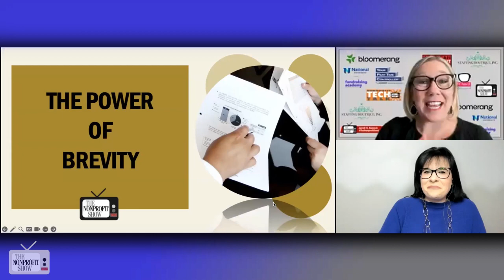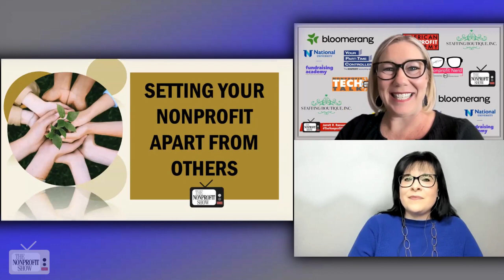How Nonprofit's Fully Engage With Corporate Sponsors!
Insights into the art of engaging corporate sponsors for nonprofits, with Lori Zoss Kraska, founder and CEO of Growth Owl. Lori begins by emphasizing the power of brevity, stating, "The power of brevity is being able to make a connection with a corporate decision maker through brevity and just understanding that the goal of that first e-mail is just to have enough interest from the decision maker to get a second conversation to get moving right." Her words underscore the importance of conciseness and clarity when initiating communication with corporate decision-makers about establishing relationships with your charity or nonprofit. She stresses that the initial email should not overwhelm with excessive details but rather aim to establish a compelling connection to the corporation and to your nonprofit mission.

Instead, she advocates for a more valuable approach, stating, "I think the biggest scare I hear from folks is they think that they're going to come in and do an advertising pitch. But again, they really understand that they need to come in and be a thought leader and talk about something of value to the people that are at your gala or at your conference that is going to provide synchronicity for everybody." Her words highlight the importance of positioning sponsors as thought leaders and contributors of value, rather than mere advertisers.

Throughout the discussion, Lori's insights amplify on the significance of diligent research, engagement with corporate social responsibility (CSR) programs, and the need for specificity in requests. These principles can serve as a roadmap for nonprofits seeking successful partnerships with corporate sponsors, ensuring they stand out amidst the competition for funding and support.